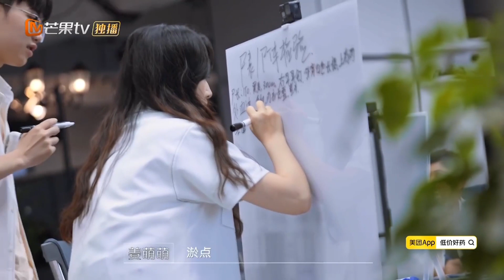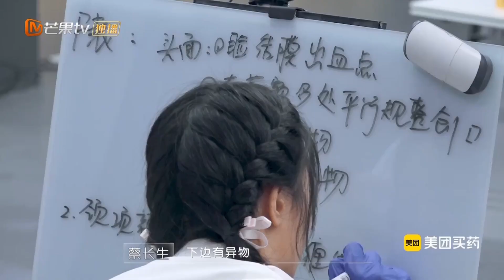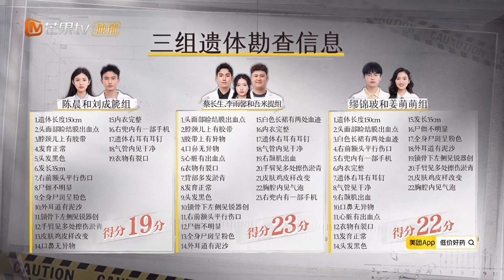【精彩看点】 三组实习生激烈PK 陈晨发现多处案件线索获得高分 | Workplace Newcomers • Forensic Season 2 | MangoTV